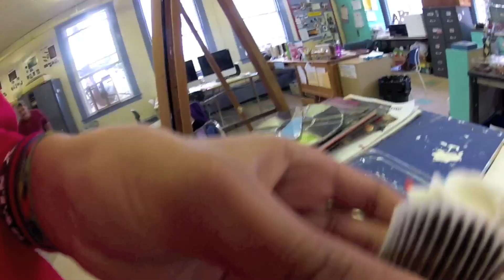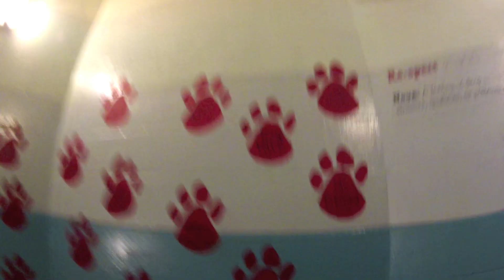School A Fingerboarding Movie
Did this a WHILE back and finally found it to upload!